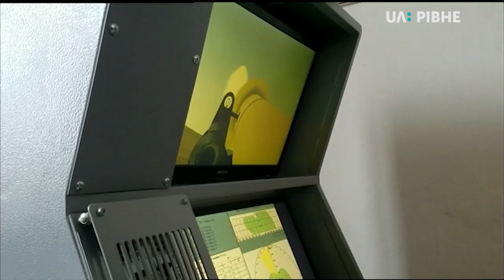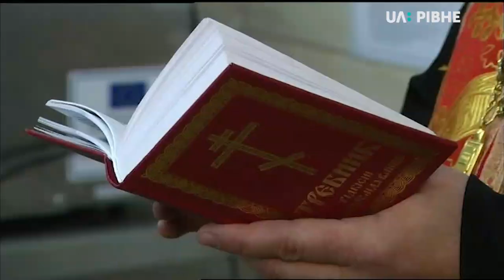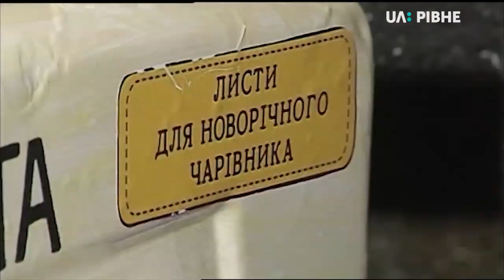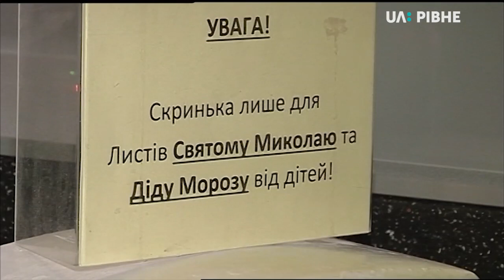07.12.2018. Новини. 19:00